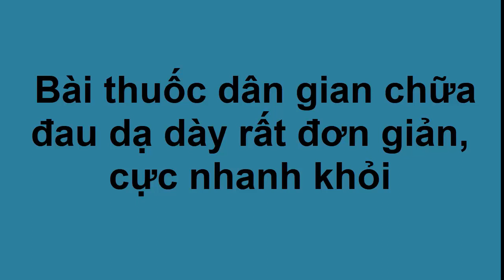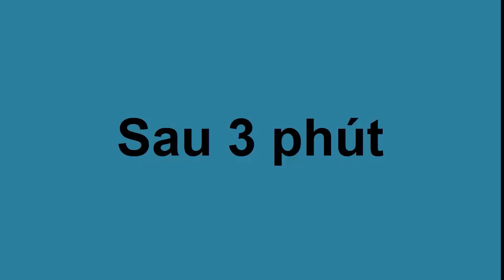Bài thuốc dân gian chữa đau dạ dày rất đơn giản, cực nhanh khỏi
Gừng có nguồn gốc từ thiên nhiên, là một loại cây rất gần gũi với cuộc sống của chúng ta. Các chị em nội trợ thường sử dụng gừng như làm bí quyết cho mỗi món ăn gia đình thêm nồng nàn hương vị. Và hơn thế nữa, từ bao đời nay, dân gian ta dùng gừng làm các vị thuốc chữa rất nhiều chứng bệnh về đường tiêu hóa, hô hấp… mang lại công dụng rất tốt.
Theo sách Đông y, gừng có tính ấm, vị cay, nồng có khả năng chống viêm, kháng khuẩn, giảm đau, chống buồn nôn, say tàu xe và khắc phục các chứng đầy bụng, khó tiêu do gặp phải vấn đề về dạ dày. Mặt khác các nghiên cứu khoa học về gừng còn công nhận gừng là một loại dược liệu quý mang nhiều công năng hữu hiệu.
Do đó người bị đau dạ dày dùng gừng để chữa bệnh là rất tốt. Gừng không những giúp làm thuyên giảm các triệu chứng đau, khó chịu, đầy hơi, chán ăn… do bệnh lý dạ dày gây nên mà còn góp cải thiện và phục hồi chức năng hoạt động tiêu hóa của dạ dày một cách nhanh chóng.
Các bạn cùng tham khảo bài thuốc chữa đau dạ dày theo kinh nghiệm dân gian này nhé.